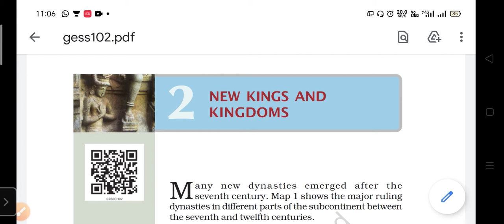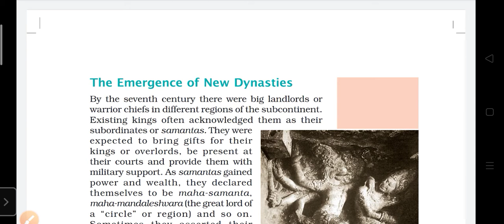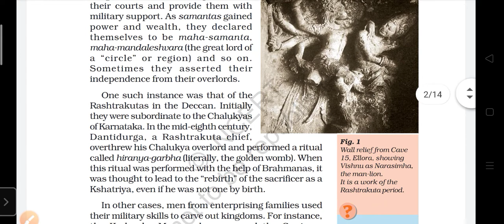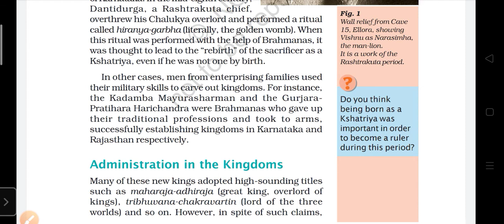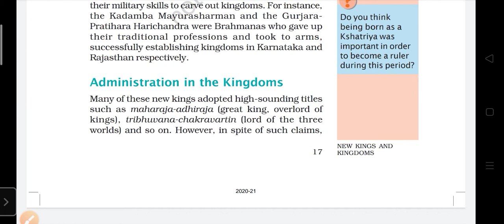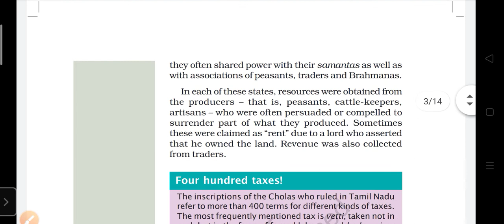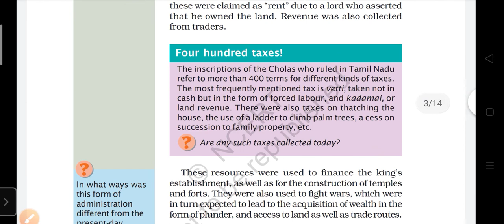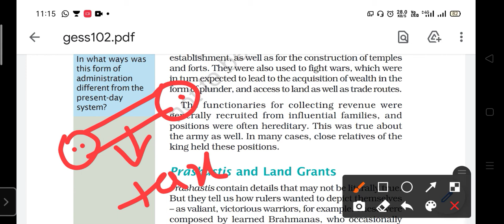hiatory chapter 2 part 1